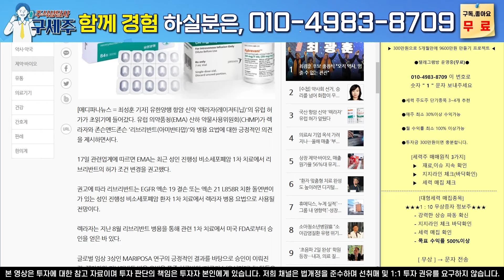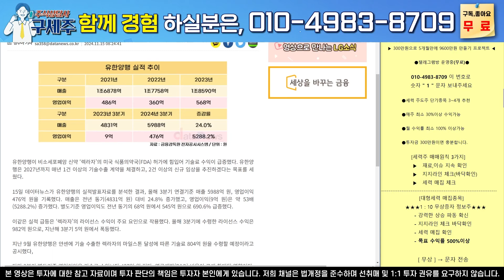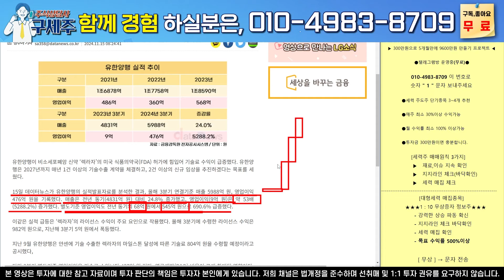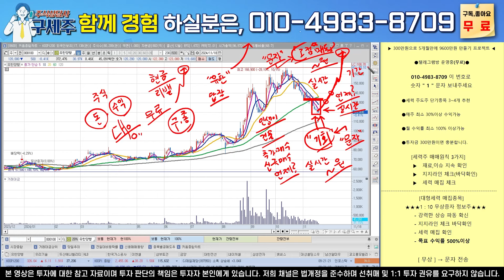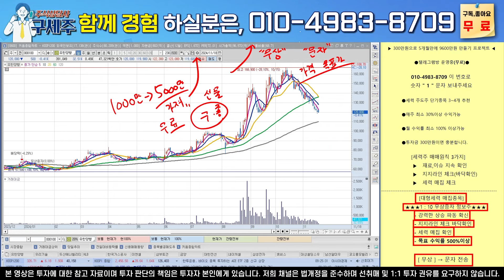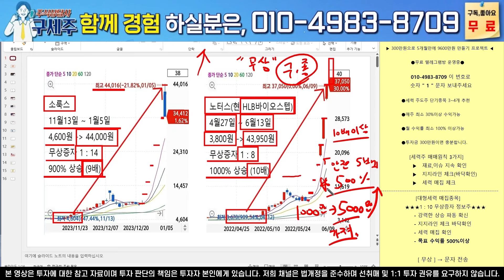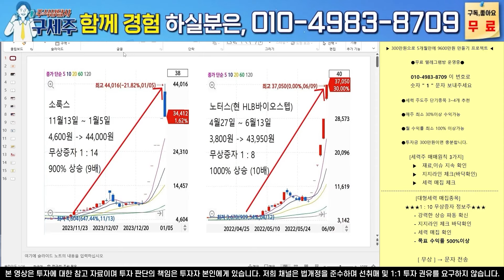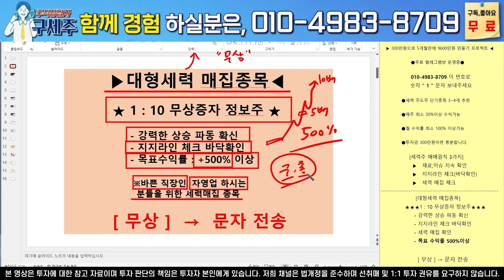[유한양행 주가전망] [긴급속보] MBC 지금 막 초대박 뉴스 떴습니다! [긴급] 초대박 "긴급승인" 소식 떴습니다 !! 50만원 대폭등!!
안녕하세요